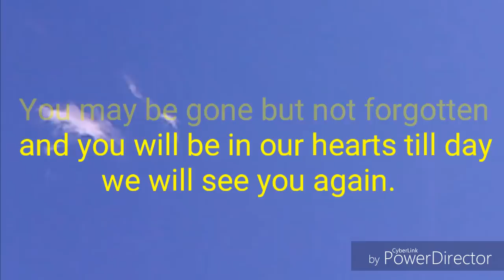In loving memory of Thomas Camp